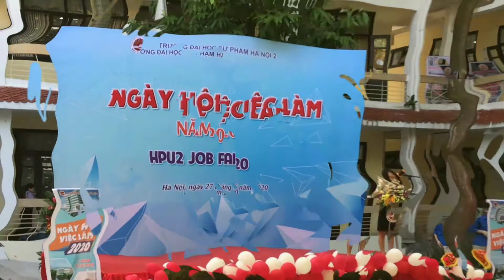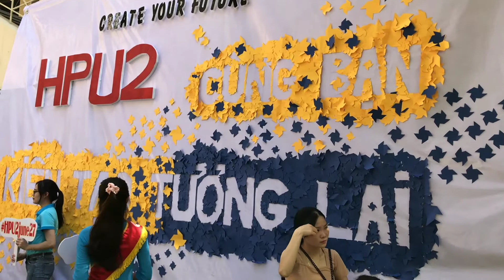Ngày hội việc làm năm 2020 - Hơn 1000 chỉ tiêu tuyển dụng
Một số hình ảnh Ngày hội việc làm năm 2020 tại trường Đại học Sư phạm Hà Nội 2 ngày 27/6/2020